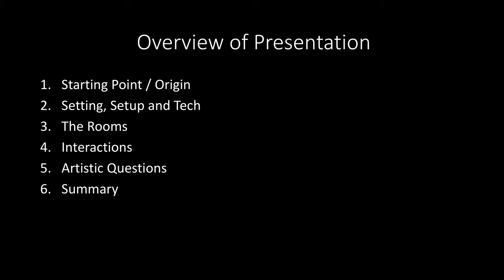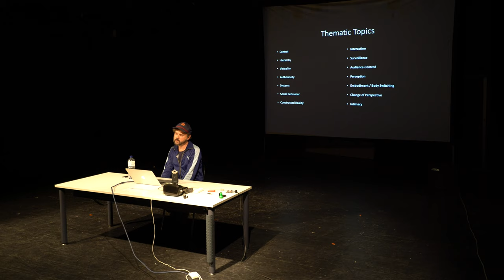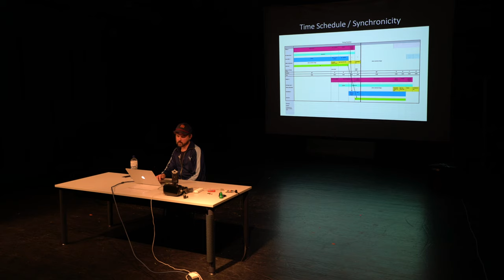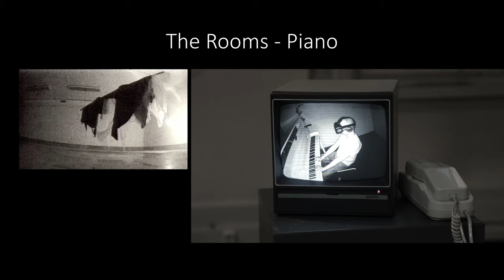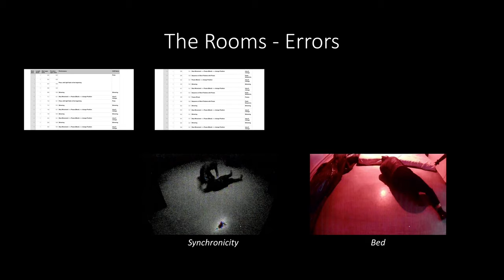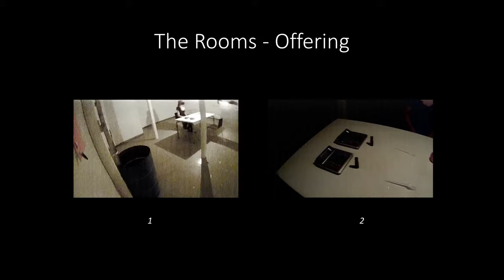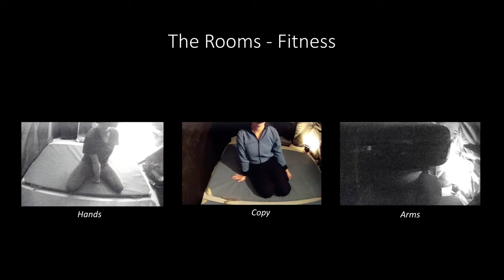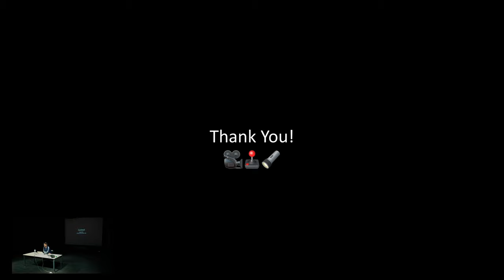Alexander Schubert - Control [Lecture] @ HFMT Hamburg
Lecture about the concert installation "Control" at HFMT Hamburg, July 2019.

CONTROL is a participative installation dealing with topics of control, intimacy and virtuality. In a VR-like setting the audience moves through different stages in an empty building while using first-person-perspective surveillance technology to experience the setting both in a virtual and an immersive context. Through the use of wireless video-cameras the audience is put into positions of control and obedience. The resulting setup has qualities of a VR-world, a computer game and a hierarchical organization.
The audience has to decide how to communicate with one-another and how to react to the scenery. It evokes as opposing reactions as togetherness, intimacy, fear, hierarchy, humor, confusion and excitement. The experiment-like setting allows for a rich palette of human interaction and depicts social and technological aspects of an artificial and systematized world.

Commissioned by Ultima
Premiered 21/22 September 2018
With support of: bebeethoven2020

Credits
Alexander Schubert: Artistic Director / Performance / Choreography / Composition
Carl-John Hoffmann: Wireless Video & Audio
Heinrich Horwitz: Choreography Coach/ Dramaturgy
Donny Karsadi: Tech Assistant
Adrian Schmidt: Documentation
Charlotte Bösling: Short Film Clips

Performers
Decoder: Carola Schaal, Sonja Lena Schmid, Jonathan Shapiro, Leopold Hurt, Andrej Koroliov
Guests: Rica Zinn, Pedro González Fernández, Trinh Hue Luong, Jana De Troyer, Eirini Aravidou, Anastasia Lakka-Boni, Daniel Müller, Panagiotis Botzios, Orestis Papaioannou, Arian Robinson, Joni Asitashvili, Harald Jordal Johannessen, Vilja Kwasny